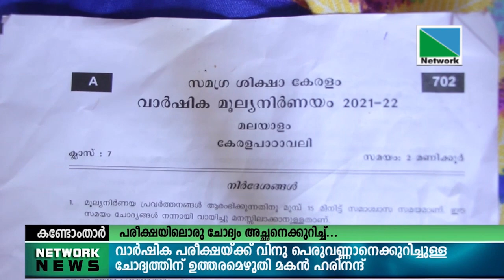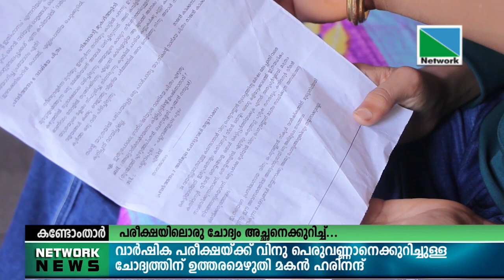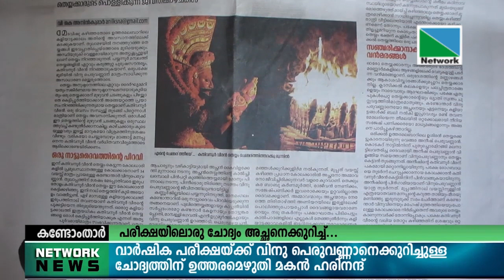27 MARCH 2022